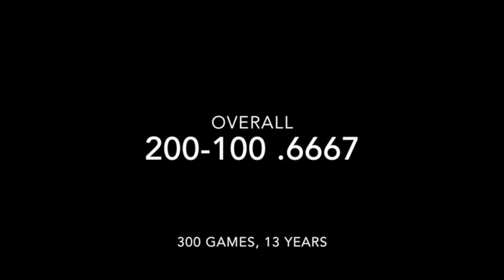St. Mary's Coach Jeff Newhall 200th win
Congratulations to St. Mary's Lynn's Athletic Director and Girls Basketball Head Coach Jeff Newhall '94 on his 200th win!